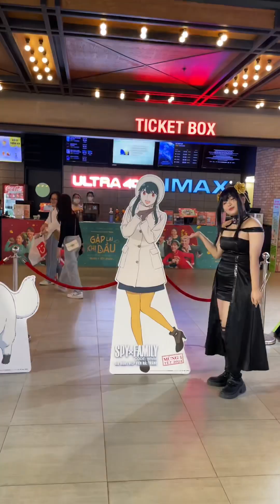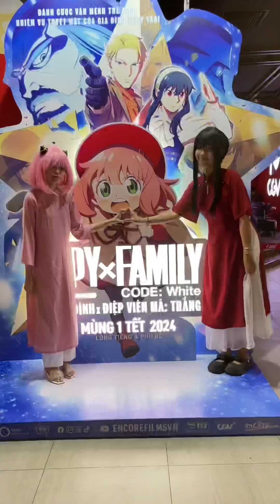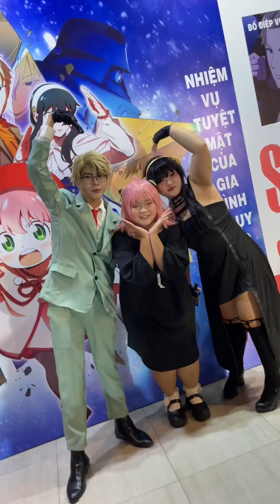Review / Fan-Event Spy x Family Code: White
Ngày 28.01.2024, Spy x Family Code: White đã có buổi Fan-Event cực kỳ vui nhộn và siêu dễ cưng. Cùng Review cho DZUI xem lại các hình ảnh tại sự kiện và những cảm nhận đầu tiên về phim nhé!

Gia Đình x Điệp Viên Mã: Trắng - Spy x Family Code: White
Khởi chiếu: 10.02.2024 (mùng 1 Tết)

--- Ấn ĐĂNG KÝ để theo dõi nhiều clip đủ mọi thể loại của Review cho DZUI hơn nhé.
--- Like fanpage để cập nhật tin tức điện ảnh nóng hổi, và nhiều chủ đề hơn thế nữa.
--- Truy cập để đọc bình luận về phim chiếu rạp.
--- Truy cập để yêu phim Nhật mỗi ngày.

Review cho DZUI - Cẩm nang đa dạng thể loại dành cho bạn.